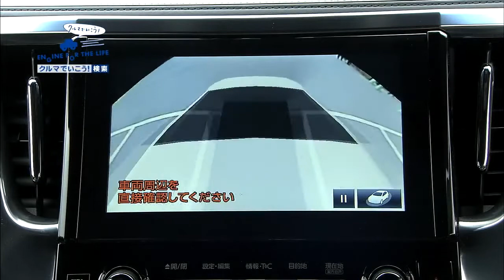クルマでいこう アルファード＆ヴェルファイア 2015年03月29日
毎週日曜日よる１０時（再放送 毎週土曜日午前１１時） 「トヨタ アルファード/ヴェルファイア」 威風堂々 ミニバンの王道をゆく 環境や.

岡崎五朗のクルマでいこう！ #010.トヨタ アルファード 350G Lパッケージ 新車価格 450.0万円 中古車平均相場価格 157.4万円.

放送日 ２０１６／８／２１（＃４３７） 車種 エスティマ ハイブリッド ＡＥＲＡＳ ＳＭＡＲＴ 試乗車主要諸元 全長 ４８２０㎜.

岡崎五朗のクルマでいこう！ ＃129．日産 エルグランド 350 Highway STAR Premium 新車価格 435.75万円 中古車平均相場価格 135.5万円（歴代モデルを.